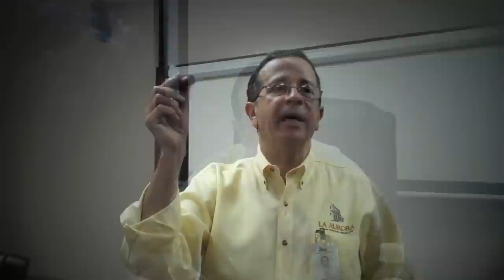Cigar Tasting Seminar with Jose Blanco: La Aurora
At the La Aurora factory in the Dominican Republic, José Blanco leads a special cigar tasting and blending seminar. In this brief summary, José covers the flavors of different wrapper types, the differences between flavor and strength, techniques of blending, and more.